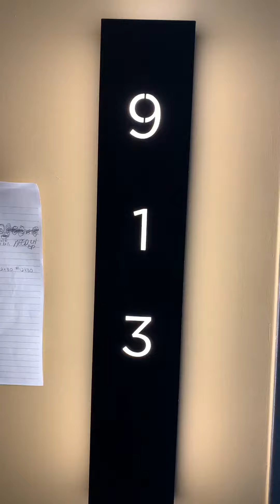7Ink unit 913